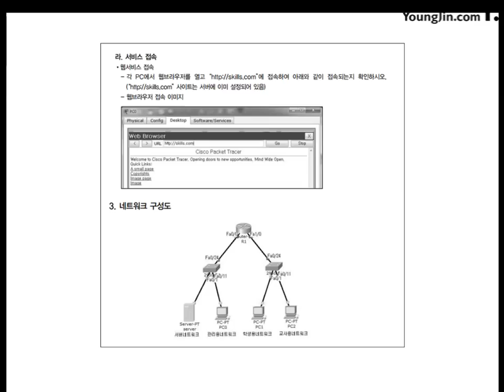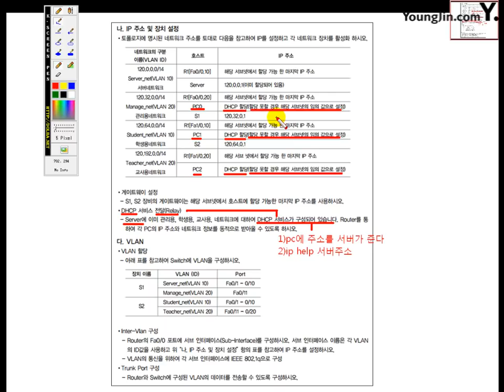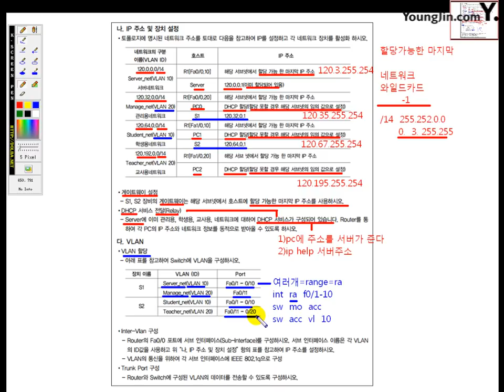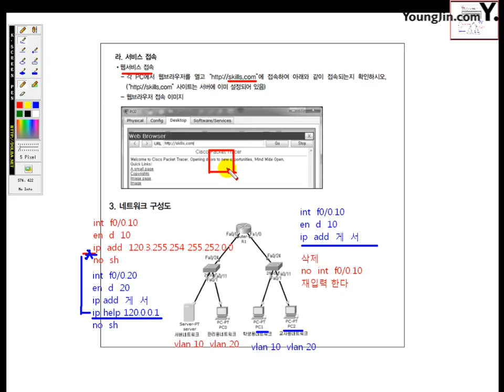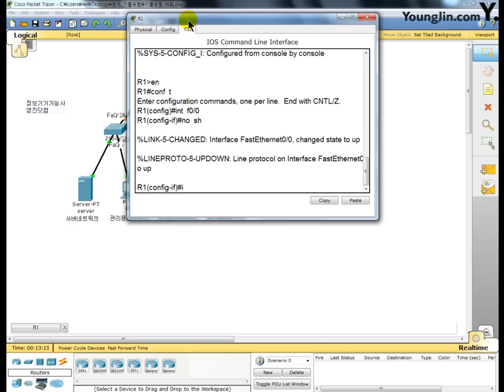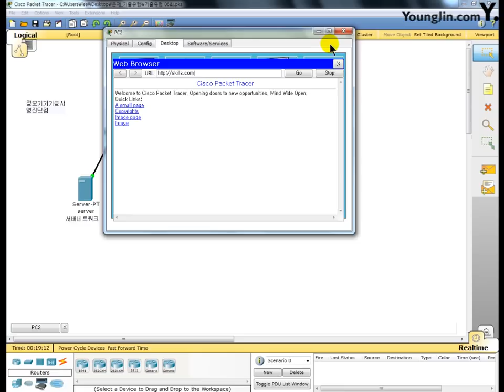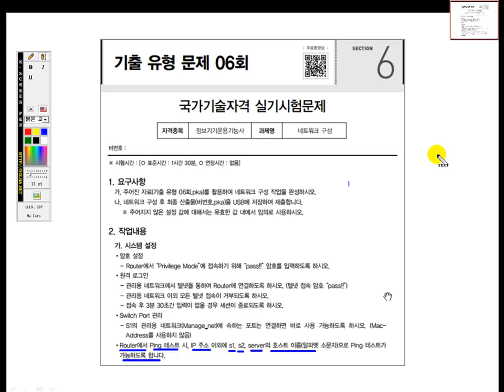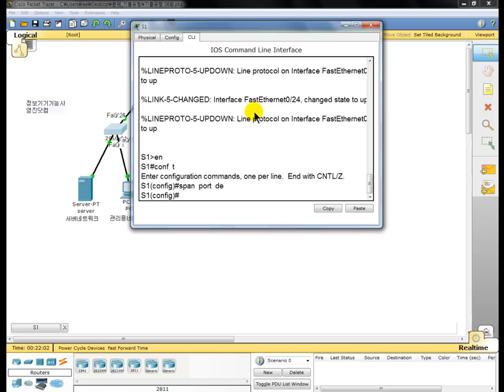[정보기기운용기능사 실기] part2 기출유형문제6